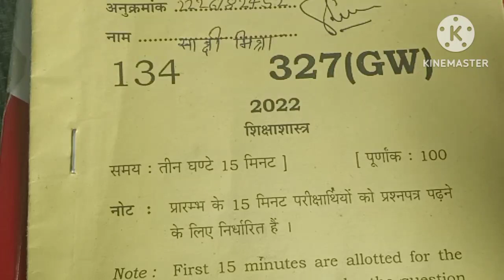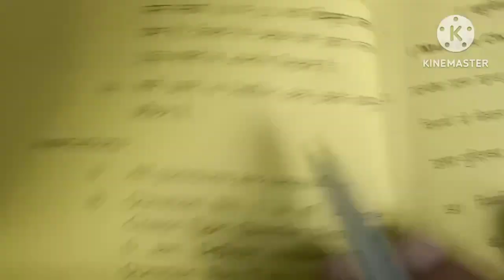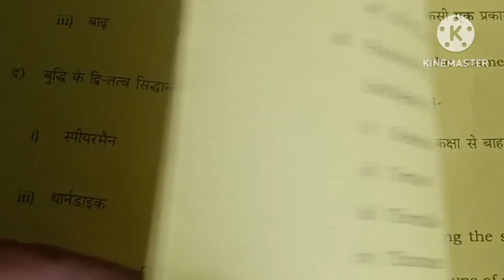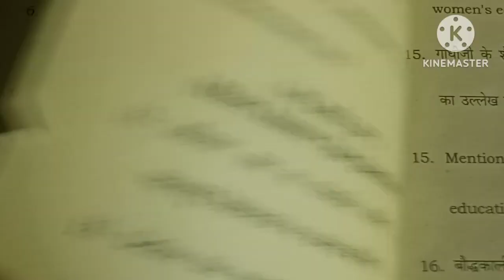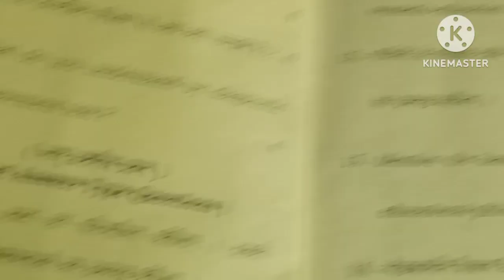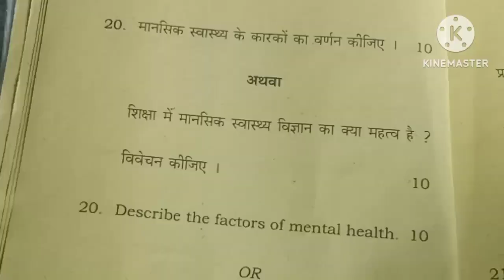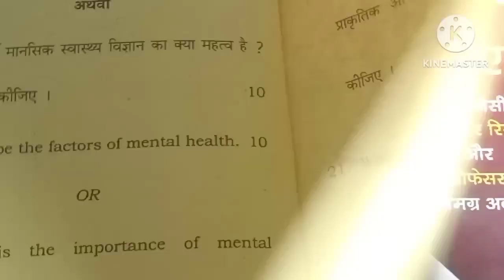UP board class 12 education 2023 sampurn hal ka paper hua viral